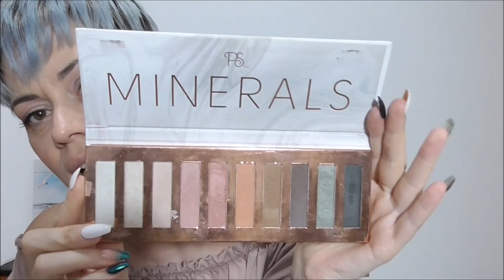LAS MEJORES PALETAS LOW COST 1ª PARTE / + CLONES / W7, MAYBELLINE, PRIMARK, SEPHORA...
Hola DIAMANTITOS! Os traigo mi colección de paletas .Esta será la primera parte, la segunda muy pronto. Una guia estupenda para saber qué paleta comprar.

PALETAS
PALETA MAYBELLINE: